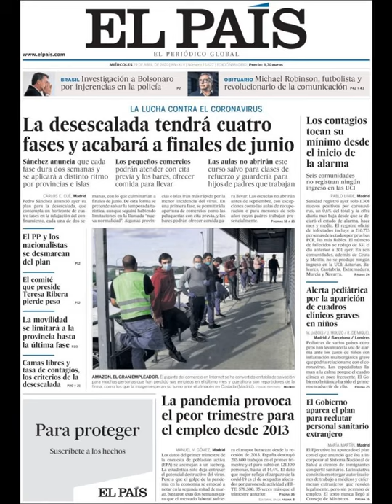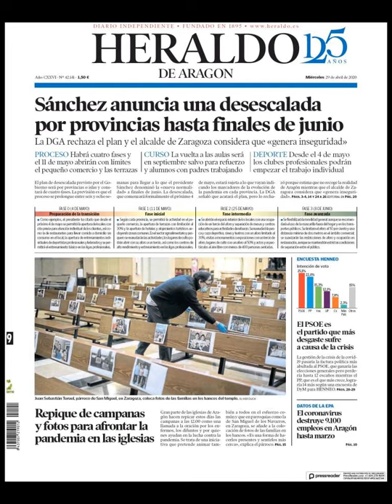Noticias Miércoles 29 Abril 2020 Titulares Portadas Diarios Periódicos España Spain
Principales Titulares de Noticias en Portadas Diarios Periódicos Españoles del Miércoles 29 de Abril de 2020 ¿Que le Parecio este día?